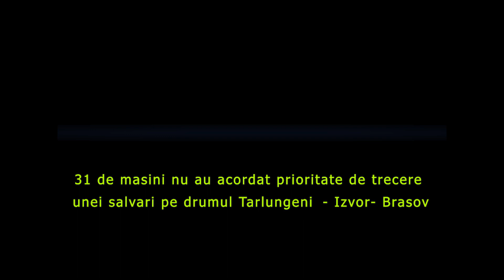O salvare nu a primit prioritate de trecere de la 31 de masini intre Brasov si Tarlungeni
Tarlungeni - Izvor - Brasov, oare persoana aflată în momente de cumpănă ajunge la spital sa primească ajutor?

Alexandru Dobre a surprins un incident socant  pe drumul ce leaga Brasov de Comuna Tarlungeni! O salvare nu primeste prioritate de trecere de la cel putin 31 de soferi iresponsabili. Mentionam ca Salvarea din filmare are semnalele luminoase si acustice in functiune.

Socant este faptul ca autobasculanta din fata Salvarii, nu schiteaza si nu ajuta autospeciala in misiune sa ajunga mai repede la Spital, pentru a salva viata persoanei din Salvare.

Va Multumim frumos tuturor pentru fiecare LIKE, pentru fiecare minut, distribuire si abonare!

Canalul de stiri dedicat regiunii Transilvania din Romania. Te rugam sa te abonezi!